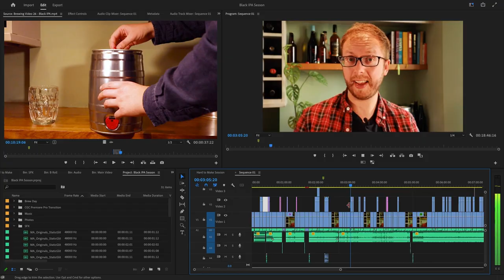Is Home Brewing YouTube's Hardest Niche?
After spending a year making Home Brew videos I wanted to share my thoughts on why it's such a tough niche to make content about. Especially when it comes to grain to glass videos.

Food grade magnets
pH meter
Pink Stuff
Paint Pen for Bottles
Fermenting bucket
BIAB Grain Bag
Bottle Brush
Laser Thermometer
Campden Tablets
Filming Equipment
Canon M50
iPhone 11
Lapel Mic
Ring Light
Portable Recorder